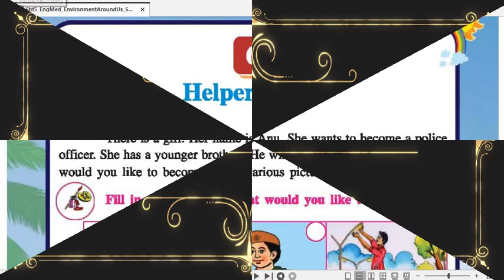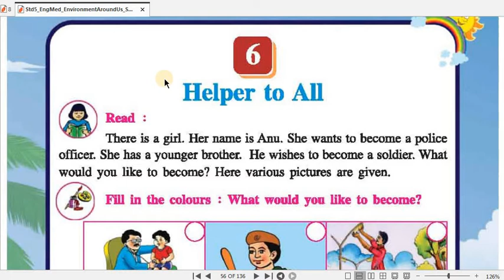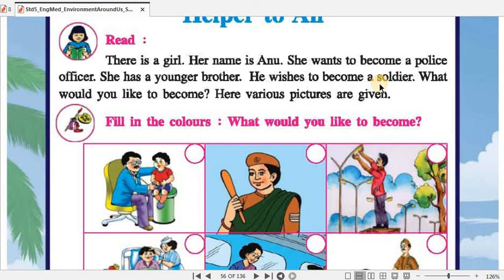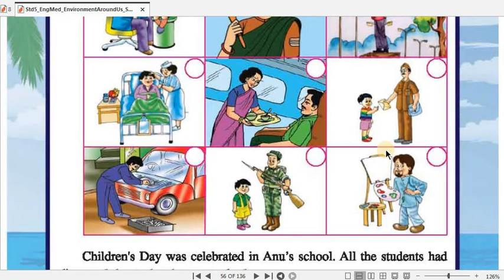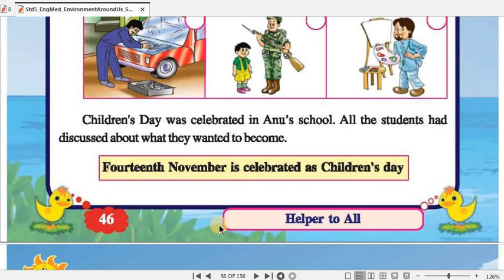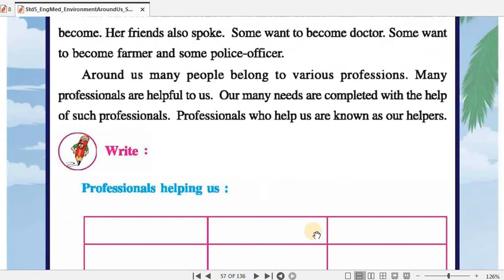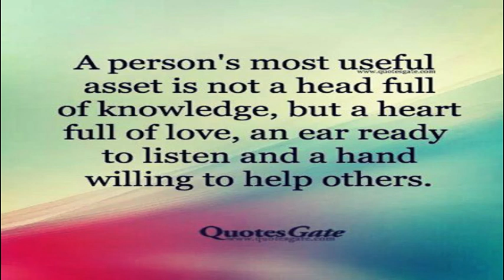Std-5 (Sub-Env.St.)[Ch.6: Helper to all (Part-1)] by Mr Krinjesh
[Ch.6: Helper to all (Part-1)]